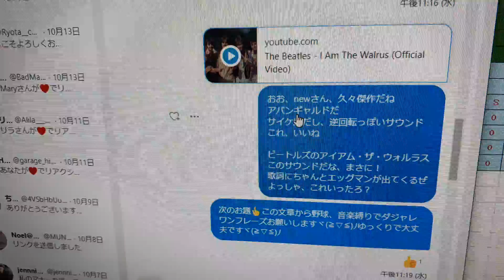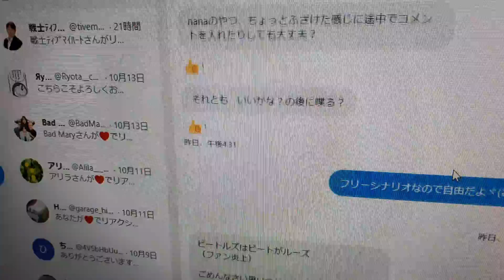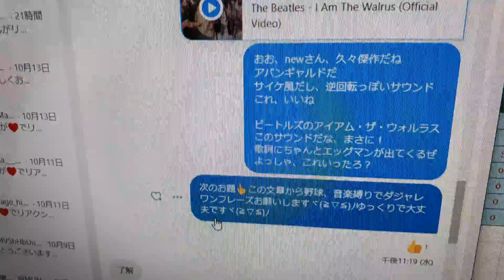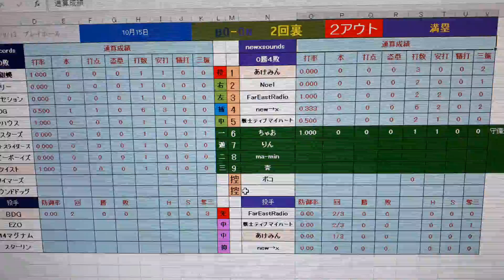10/15 【訂正前】Xリーグ 9番 ツイスト